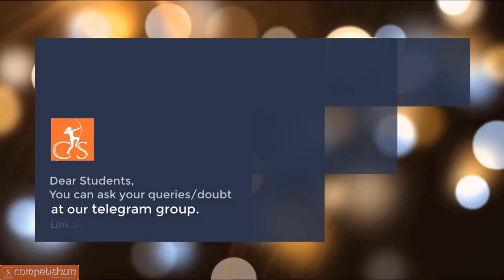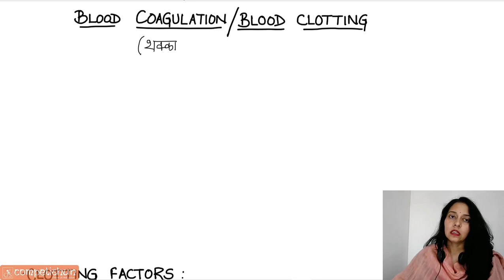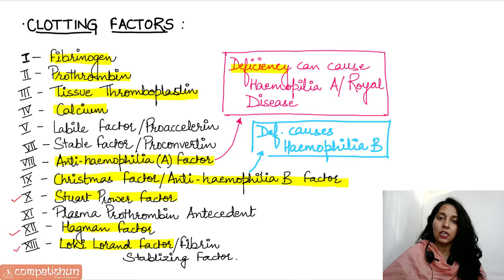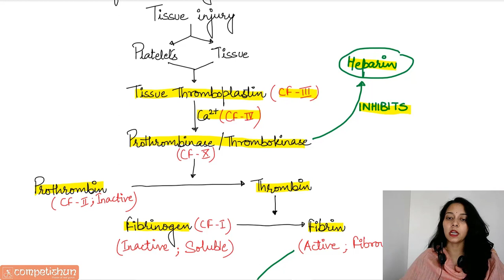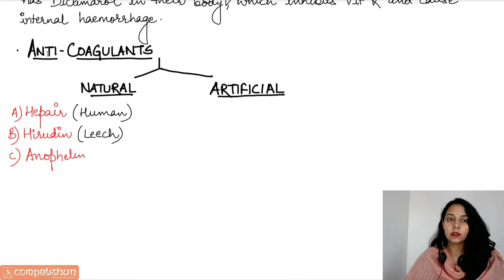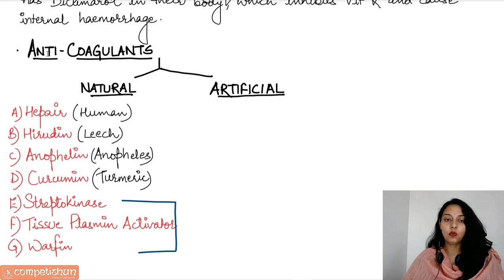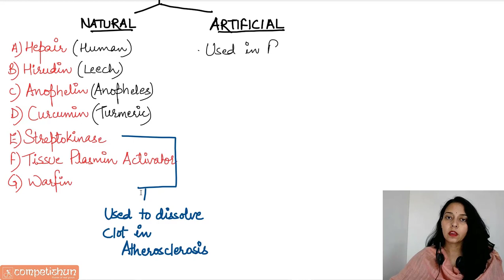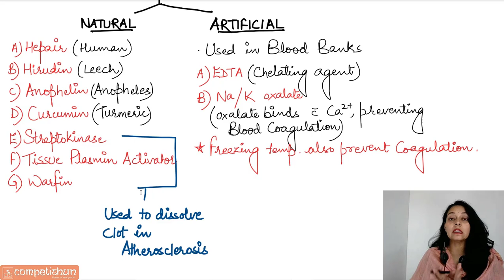#4-Blood Coagulation| Clotting Factors| Body Fluids & Circulation| Circulatory System| NEET| Class11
Best lecture on Blood Coagulation,Blood Clotting Factors,Circulatory System,Body Fluids and Circulation,Human Physiology for Class 11,NEET,NSEB,KVPY & IBO by Dr.Mamta Yadav